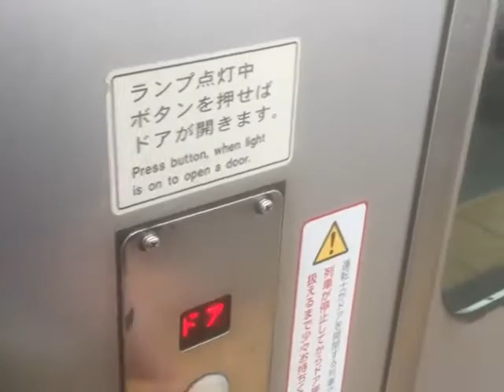20200322 琴平駅で電車に乗るだけの動画 【Aタイプ】